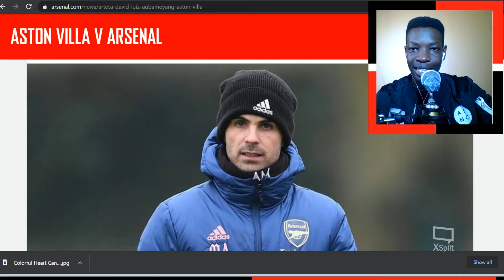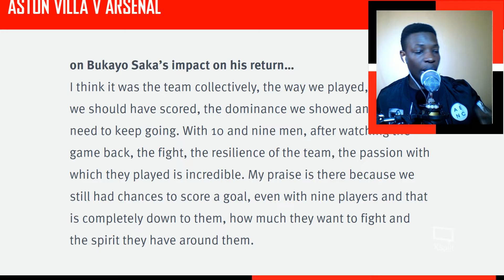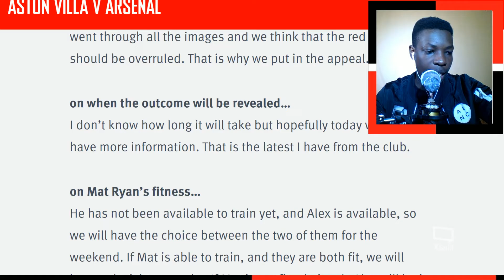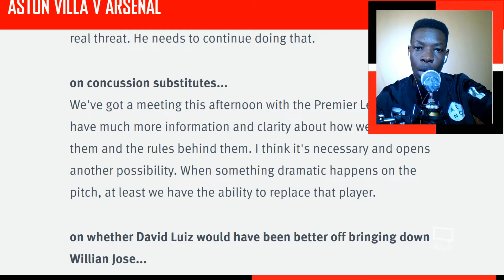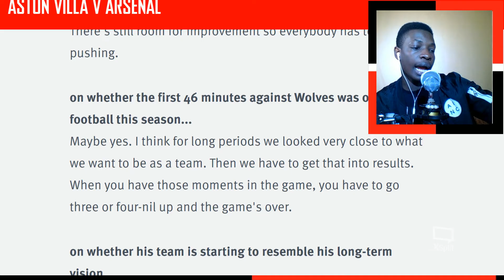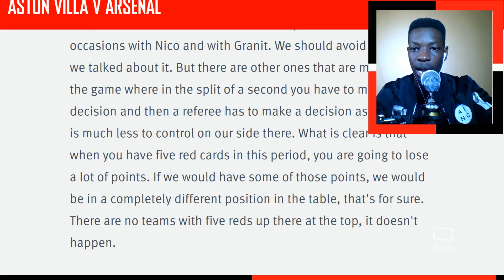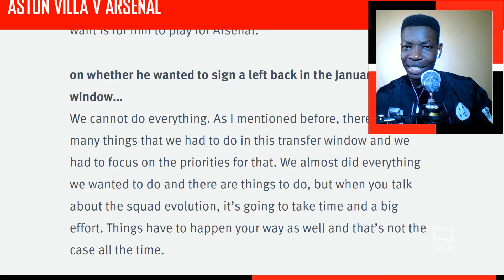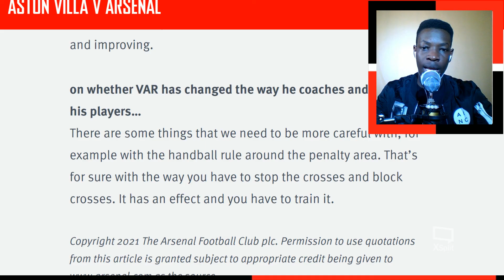Arteta Press Conference Aston Villa VS Arsenal